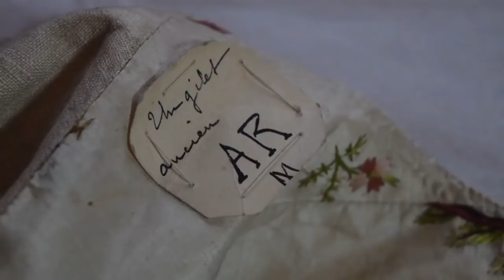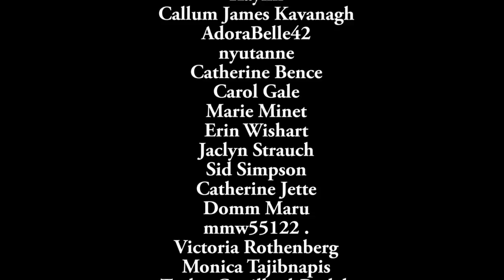Secrets of an Original 18th Century Men's Waistcoat Part 2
Examining an original waistcoat from the late 1770s to early 1780s, with a fun surprise at the end :)